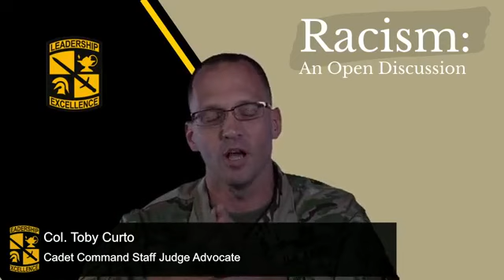Racism: An Open Discussion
Click "Show More" to see topics addressed and time stamps.

Maj. Gen. John R. Evans, Commanding General US Army Cadet Command and Command Sgt. Maj. Tabitha Gavia, US Army Recruiting Command hosted a live discussion on racism.

We have started a collection of resources to help you continue the conversation on race and racism

00:00:50 - Opening Remarks by Maj. Gen. John R. Evans, Commanding General US Army Cadet Command

00:05:36 - Opening Remarks by Command Sgt. Maj. Tabitha Gavia, US Army Recruiting Command

00:16:05 - Why don't we address the bad in America's history?

00:17:50 - Can Cadets participate in peaceful protests?

00:20:08 - Is there an initiative to rename Army garrisons named after Confederate members?

00:22:15 - As a future Officer, how can I help the army overcome institutional racism?

00:25:15 - Why hasn't Army ROTC taking a stance on the Black Lives Matter movement?

00:26:40 - What can be done about getting more diverse representation for Regimental Training Officer positions at Advanced Camp or Regimental XO positions?

00:34:00 - How many racial involved cases have you had come across your desk?

00:36:47 - Would this conversation be happening if something didn’t happen to George Floyd?

00:41:20 - How can I start an effective and educational conversation about racism with my Battalion or leadership?  What can I do to ensure my Battalion has a safe space to talk about social issues like race?

00:44:45 - How are we encouraging more women, especially African American women,  retiring from the Army, to become Junior ROTC instructors?

00:46:02 - Lately, there has been a rise in distrust towards the police and military personnel. What guidance is there, whether it be for Cadre or Cadets, as far as conducting training at schools and communities, when the people there may take issue with our presence?

00:50:29 - Being in the Command, we want to say we are inclusive, but the Command barely has any People of color representing the Command. Shouldn't there be some type of balance? I see many people of color as instructors, but not at the Headquarters, at the Brigades, or as Professors of Military Science, or Assistant Professors, at the universities.

00:52:07 - Will there be updates on all of these questions and tips people are providing in order to track the Army's process on this difficult issue?

00:55:05 - What are the trends for the Army? What are the top three issues?

1:00:10 Closing Remarks by Command Sgt. Maj. Tabitha Gavia, US Army Recruiting Command

1:01:30 - Closing Remarks by Maj. Gen. John R. Evans, Commanding General US Army Cadet Command